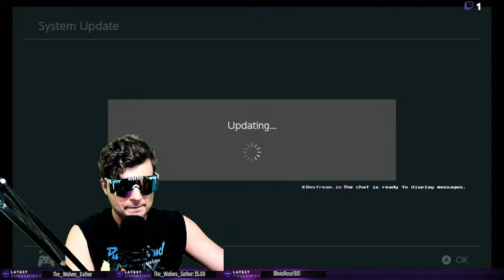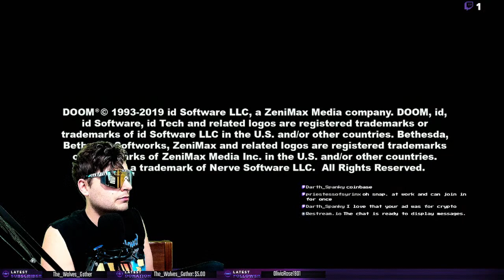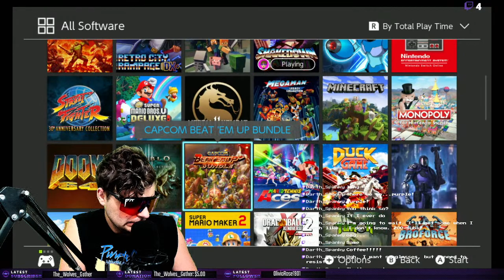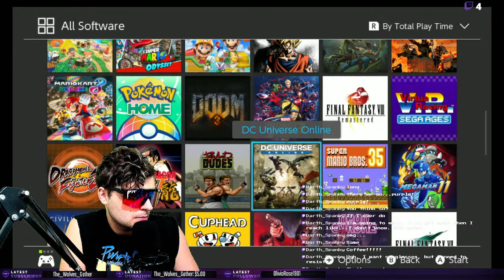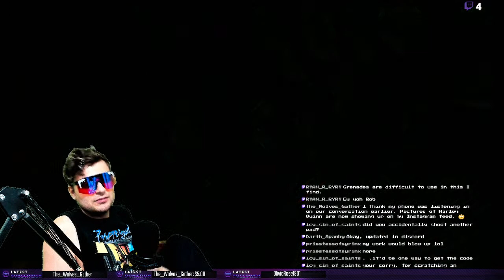Neon Rose Recap!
Twitch.tv/powerrobofficial